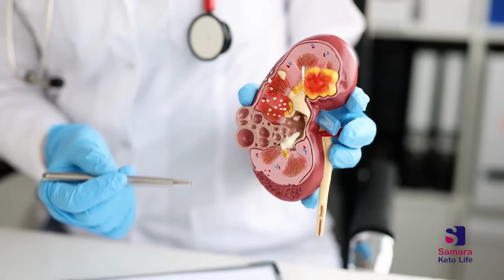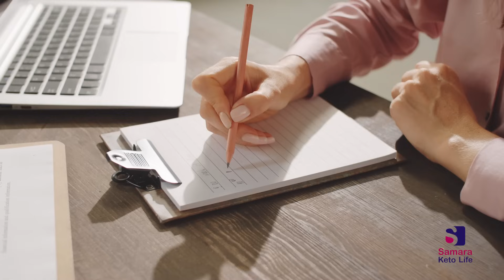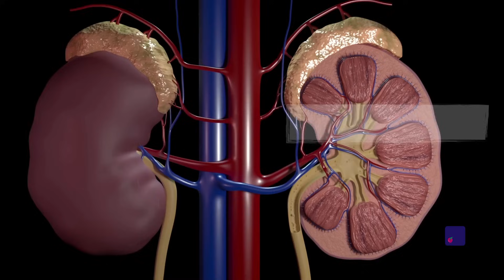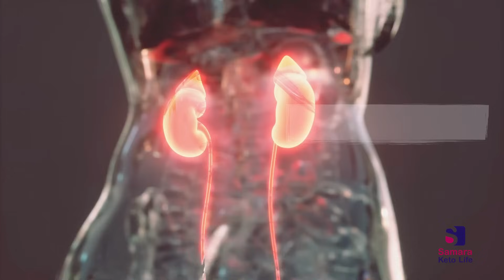التغذية العلاجية لمرضى الكلى | اهم الاطعمة لمريض الكلى وما الوصفات الكاذبة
2:43 -من سموم الكلى على الفور و بسرعة. تعرف على الاطعمة الخطيرة و كميات البروتين من دون حرمان؟ عالج المرض قبل تطور العرض و الوصول الى نهاية المطاف و لا قدر الله غسيل الكلى. تجنب اعراض السكري الذي يعرض نصف مرضى السكري  الى امراض الكلى المنتهية بالغسيل.هل تعلم أن ثلاث ارباع مرضى السكر النوع الاول يغسلون الكلى بعد 20 سنة من الاصابة هل تعلم أن 30% من مرضى الضغط يصبح المستشفى هو المكان الوحيد للتبول من خلال عملية الغسيل و هل نعلم أن مرحلة الغسيل هي نهاية النفق المظلم الا ذا تم زراعة كلى جديدة لكن الكثير بعادته الخاطئة يتلف حتى الكلى التي انتزعها من غيره بإهماله.

سؤال الحلقة :
هل يعاني احد اقاربك من مرض الكلى وهل تحسنت حالته بعد اتباع وصفات واعشاب طبية؟

مصادر الحلقة
علاج الكِلى المزمن: الحل الوحيد للشفاء في المنزل و بدون غسيل.

محتوى الحلقة

0:00- مرحبا وكيف الحال ومحتوى الحلقة
2:43- اهمية الكلى لجسم الانسان
3:20- أسباب مرض الكِلى المزمن
4:47- اعراض وجود مشكلة في الكِلى
5:54-كيف يكون لون البول عند مرضى الكِلى
6:45- طرق علاج الكِلى في البيت
6:60- شرب الماء والسوائل لترطيب الكلى
7:45-قطع السكريات والنشويات لسلامة الكلى
8:50- البروتينات والكلى
9:45- تاثير تناول البوتاسيوم على الكلى
10:40- قطع الفسفور لسلامة الكلية
11:27- قطع كافة انواع الدهون و الزيوت المصنعة و المهدرجة
12:12- تقليل البيورين في الحمية و تخفيض حمض اليوريك
13:07- السيطرة على السكر وضغط الدم
14:00- الأعشاب و المكملات التي قد تضر الكلى
15:25- الاطعمة الممنوعة لمرضى الكلى
16:47- هل يمكن علاج الفشل الكلوي
18:25- سؤال ونهاية الحلقة